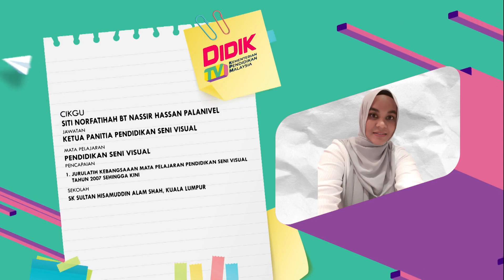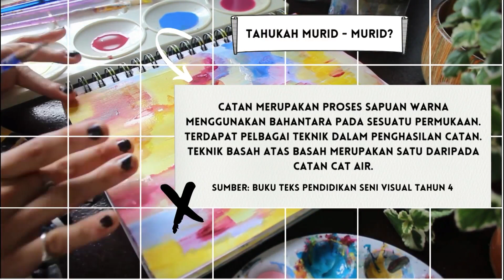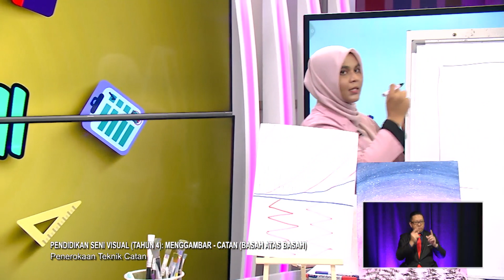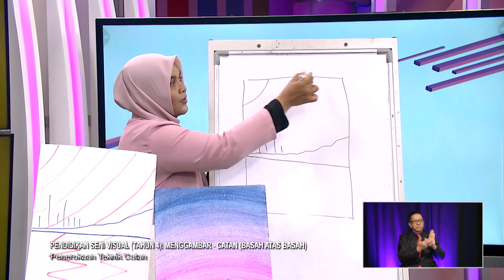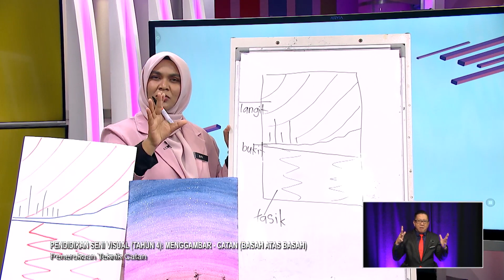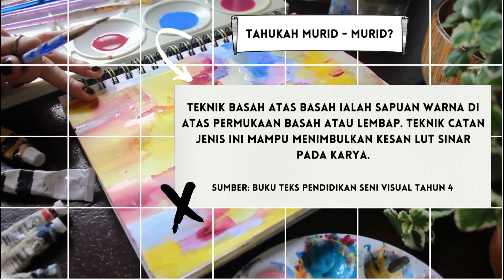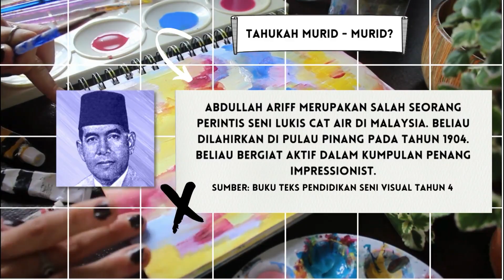DidikTV Tahap II 2022 Ep 85 Pendidikan Seni Visual Tahun 4 Menggambar Catan Basah Atas Basah